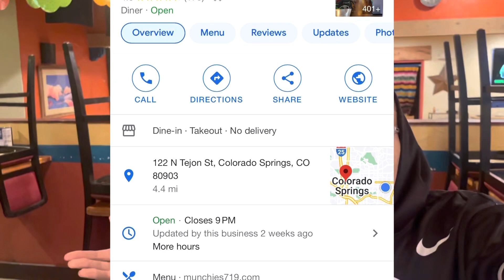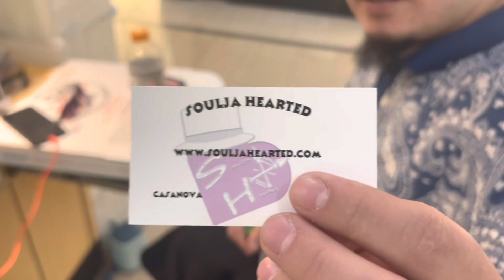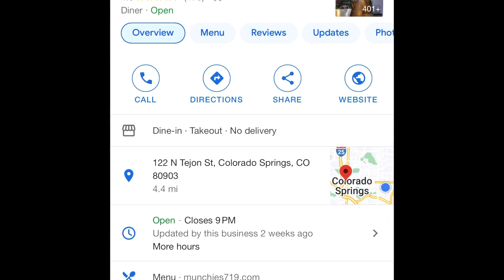I DID THIS FOR 7K SUBSCRIBERS INTENSE MECHANICAL BULL RIDE 😱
What sup everyone, it’s your boy Azariah Williams AKA Outgoing Azzy In this video, I did this for 7K subscribers I rode a mechanical bull it’s was my first time ever. I met some of my supporters that love watching my YouTube videos to including I saw something very cool to watch this video all the way through you don’t want to miss this. Hope everyone enjoy this video if you did don’t forget to like 👍 and shared!

Thanks 🙏 everyone for watching if you enjoy please give this video a like and don’t forget to subscribe and turn on the post notifications bell 🛎️ share this video with anyone you know.

Thanks 🙏 y’all for 6,000 subscribers its really mean a lot to me you guys are making my dream come true. Love ❤️  you guys

Remember I love ❤️ you but God love you more

Age:19
Ethnicity: Black African American 🇺🇸
State: Colorado USA 🇺🇸
Religion: Christian
Favorite thing to do: Make a lot of fun YouTube videos

If you got to the bottom of this you are awesome 🤩